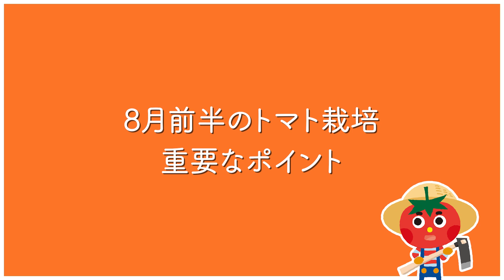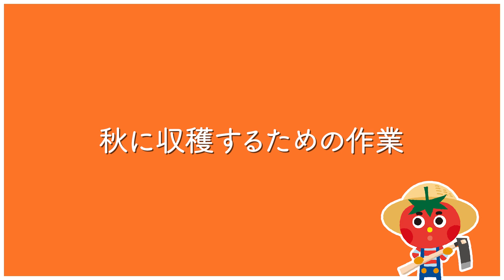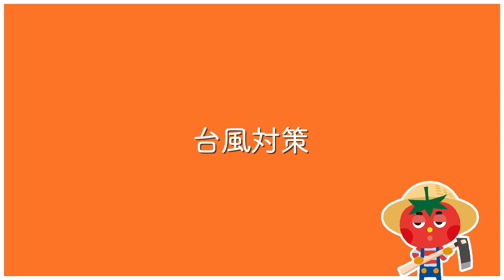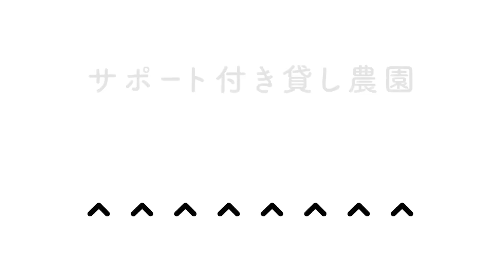家庭菜園や農園で８月前半トマト栽培！秋まで収穫するためにやるべき大切な作業を徹底解説！【農園ライフ】/Tips for Growing Tomatoes in August.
今回は、家庭菜園や農園でトマト栽培の8月前半の重要作業を徹底解説します！
秋まで収穫するために必要なポイントです！是非、参考にしてください
This time, we asked a Japanese farmer about the tips for growing tomatoes in August.

・蓄圧式スプレー　：
└耐薬品性に優れたフッ素ゴムパッキン仕様！
・園芸ハサミ　　　：
└熱処理を施していますので、耐磨耗性、切れ味に優れています！

▼目次
00:00 トマト栽培の重要ポイント
01:14 秋まで収穫するためのコツ
02:48 お酢の使い方
04:00 台風対策
04:56 質問コーナー